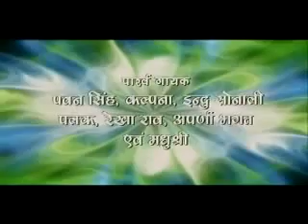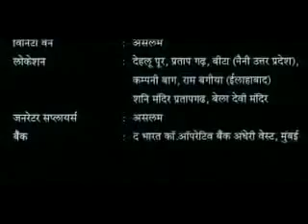Jab Kehu Dil Me Sama Jala - जब केहू दिल में समा जाला - Bhojpuri Full Movie - Pawan Singh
Film :- Jab Kehu Dil Me Samajala
Star cast – Pawan Singh, Rani Chatterjee, Kunal Singh
Singers – Pawan Singh
Music director -  Madhukar Anand
Song lyrics – Vinay Bihari
Film writer – Lokesh Bhandari
Banner – Rishi International Production
Producer – Nandu Sriwastav, Anuradha Sriwastav
Director – Kishor Rana